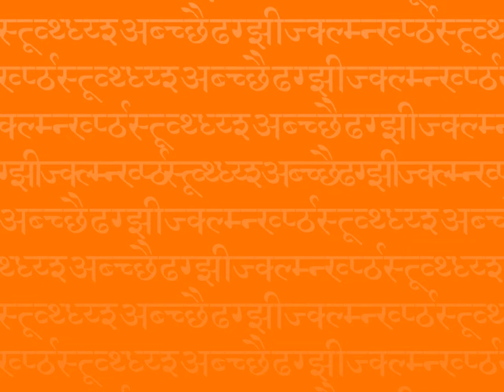John David interviews Dayananda in 2008 I Commentary on Sri Ramana Maharshi's Teachings I FILM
Swami Dayananda Saraswati has been teaching Vedanta in India for more than four decades, and around the world since 1976. In his public talks abroad, Swamiji has spoken at many of the most prestigious American universities and has addressed international conventions, UNESCO and the United Nations where he participated in the Millennium Peace Summit. He has large teaching ashrams in North and South India and in the USA.

This Interview is from 2008

This and other interviews with Indian Spiritual Masters are published in the book 'Blueprints for Awakening" in 2 Volumes: